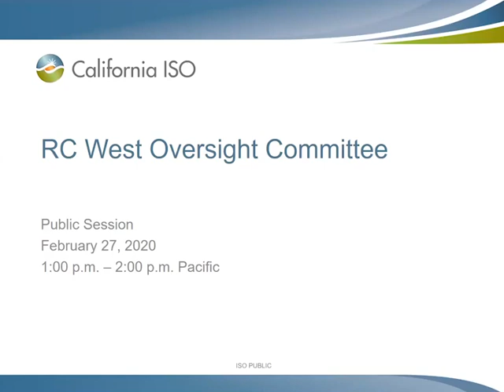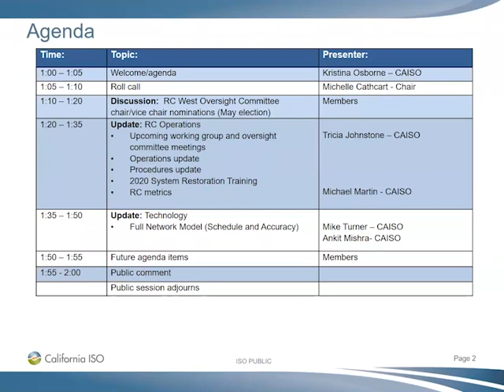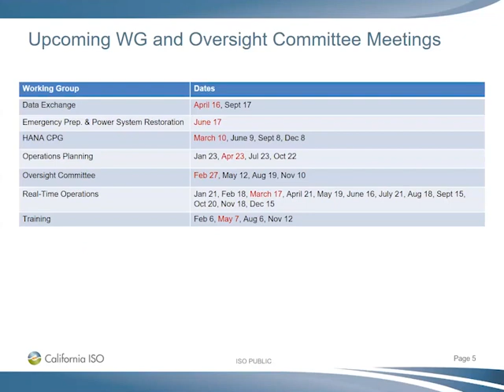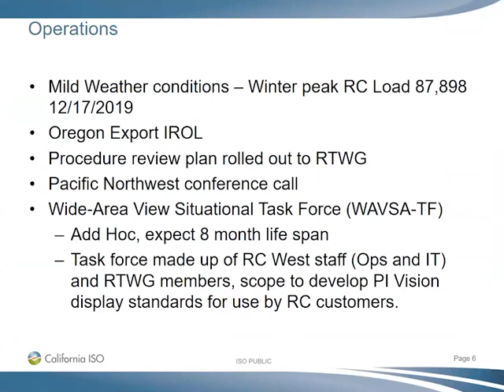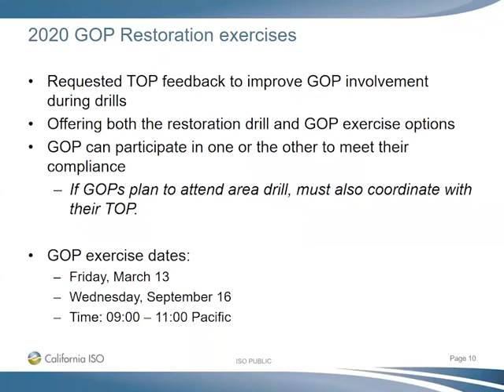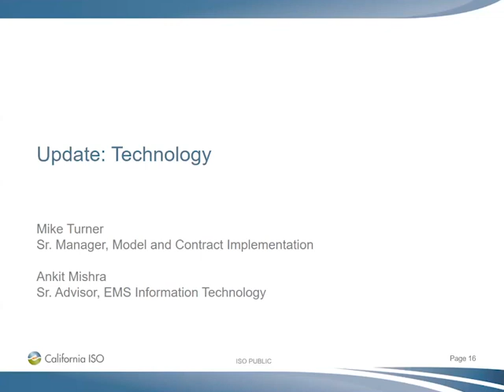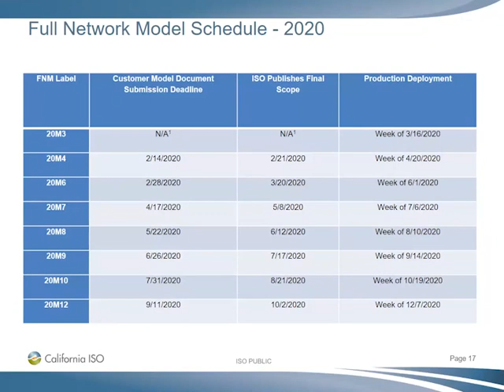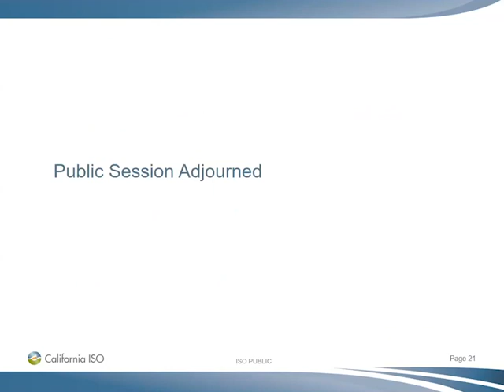Feb 27, 2020 - RC West Oversight Committee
Recording of the California ISO Reliability Coordinator services (RC West) Oversight Committee meeting on Feb. 27, 2020